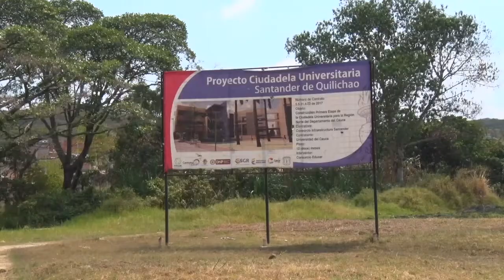Balance 2018 y Prospectivas 2019. Vicerrectoría Administrativa de Unicauca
Cambios para mejorar procedimientos administrativos y avances en obras de la Universidad del Cauca, son algunos de los temas que abordó la Vicerrectora Administrativa, Cielo Pérez Solano, durante su informe de logros 2018 y desafíos de esta dependencia universitaria para el 2019.